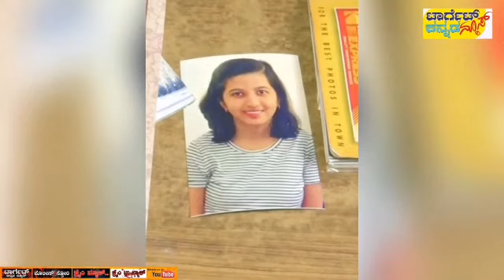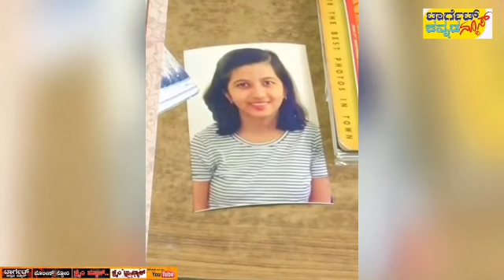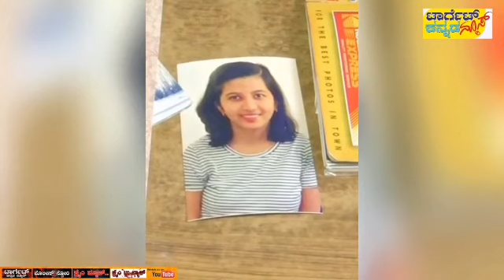ಮಾಟಗಾತಿ ಆತ್ಮದ ಹುಡುಕಾಟದಲ್ಲಿ..!Samanisam.Target Kannada News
Target kannada news target exclusive kannada news target breaking kannada news target latest kannada news